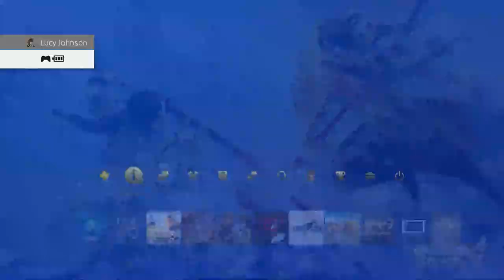WARRIORS OROCHI 4 - PRE ORDER BONUS SHOWCASE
Showing some of the Bonus, so far these are all the horses, still missing some outfits cause we didn't unlock the characters yet.